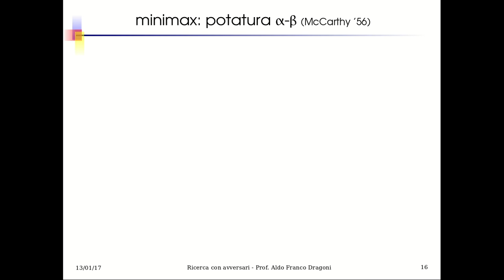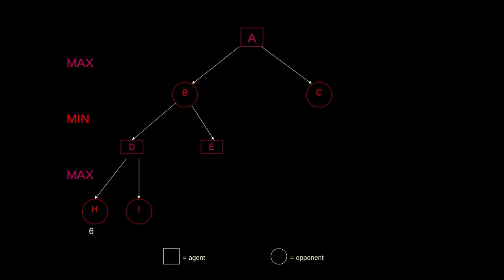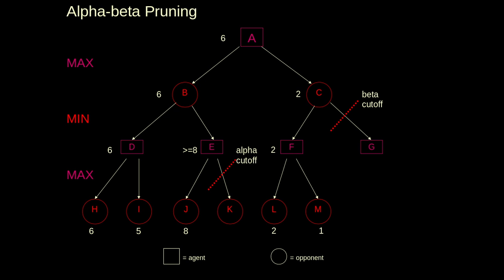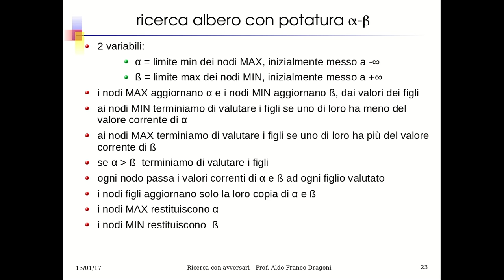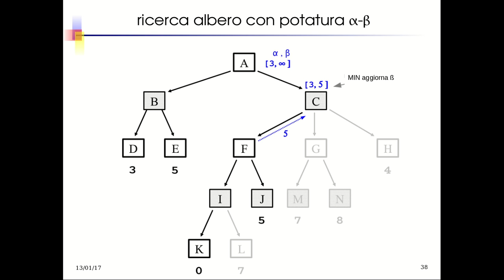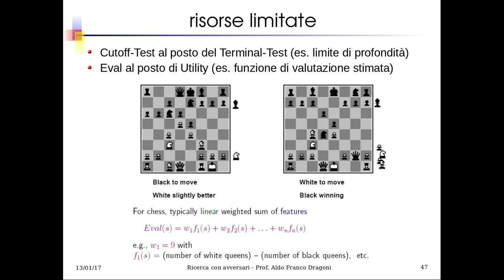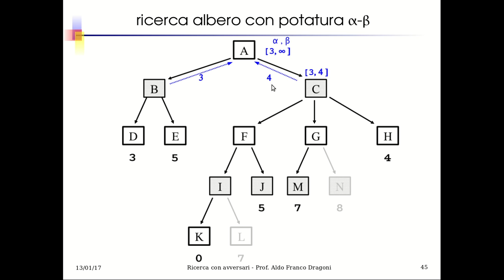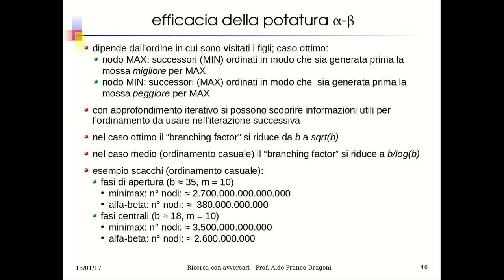IA21.2 Ricerca con Avversari: Potatura α-β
"MiniMax" con potatura α-β. Vantaggi computazionali